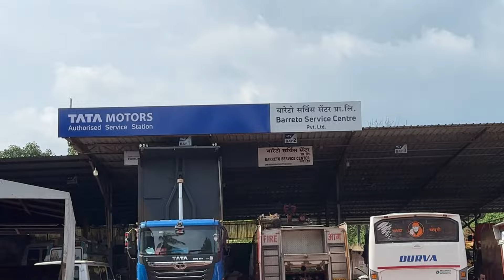Very Hectic Day for Me || Monika ne Akele Handle kiya Aaj Apna Restaurant || Harry Dhillon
Hello Friends,